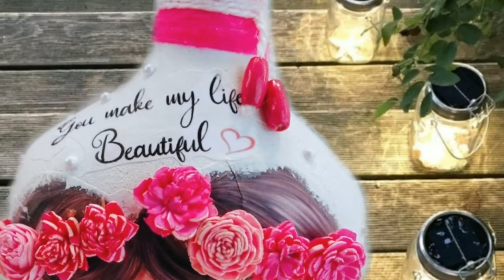Mother's Gift Ideas l Decoupage Gifts l Handmade Birthday Gift l Mother's day Gift l Bottle Crafts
handmade mothers day gift birthday gift ideas bottle craft wine bottle crafts ideas

   This Channel is totally dedicated to handcrafts ideas, I'm doing each and every thing with lots hard work and without your support I cant succeed in this journey, so please friends give your support by watching the full video without skipping and do subscribe my channel and motivate me..